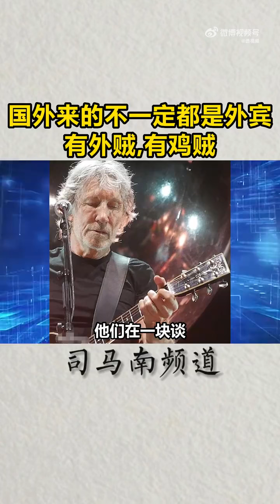司马南：国外来的不一定都是外宾，有外贼，有鸡贼